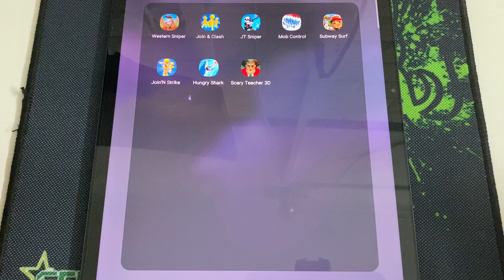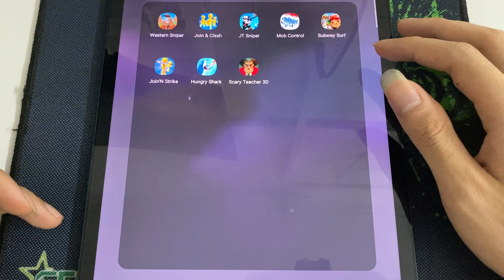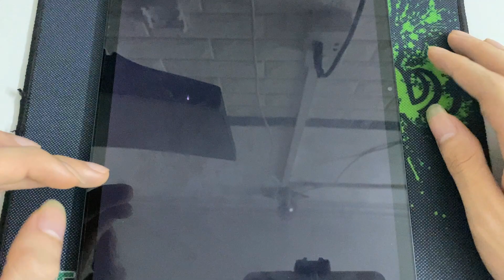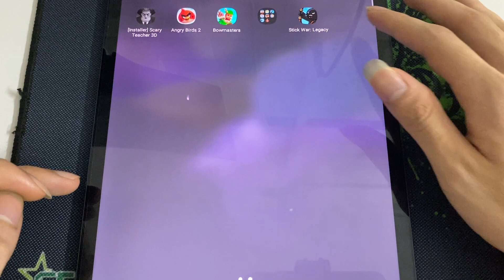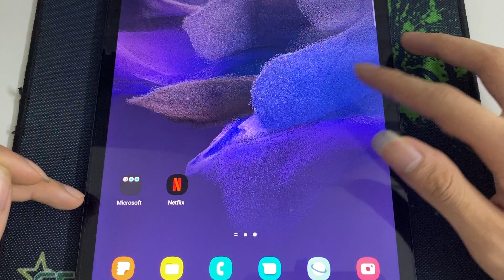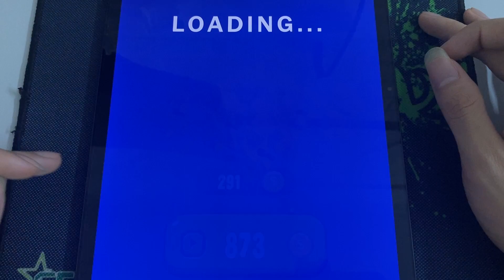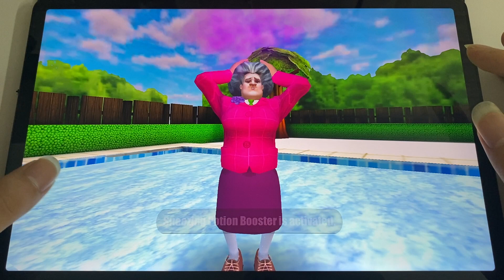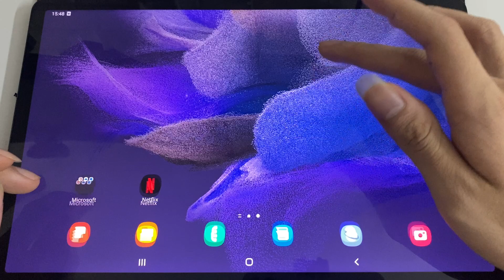Western Sniper,JT Sniper,Mob Control,Subway Surf,Join & Strike,Hungry Shark,Scary Teacher 3D...